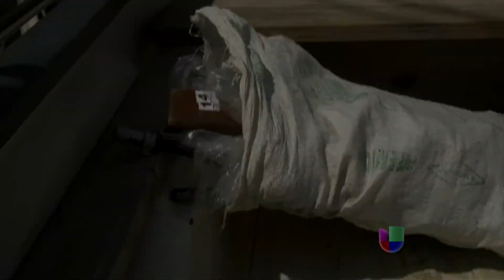Enfrentamiento en Guerrero deja cuatro muertos -- Noticiero Univisión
Policías federales mataron a cuatro presuntos delincuentes en un enfrentamiento en el estado mexicano de Guerrero.